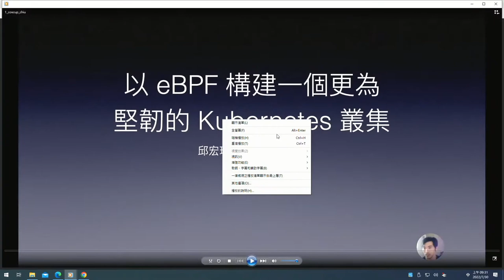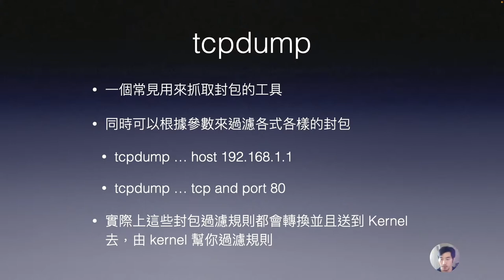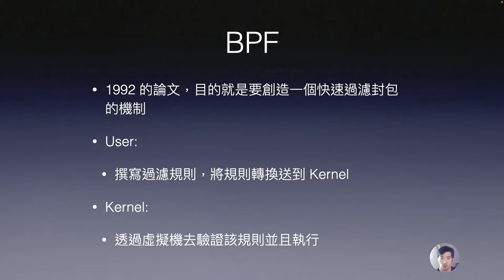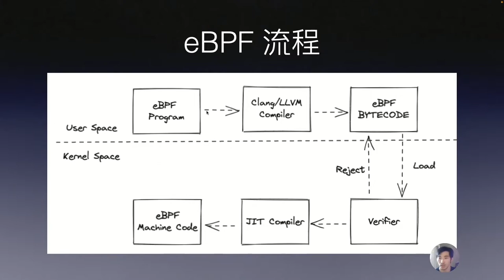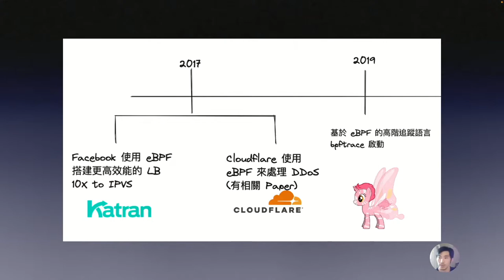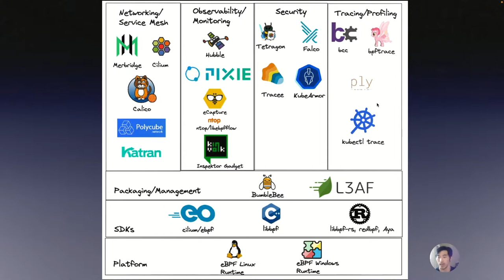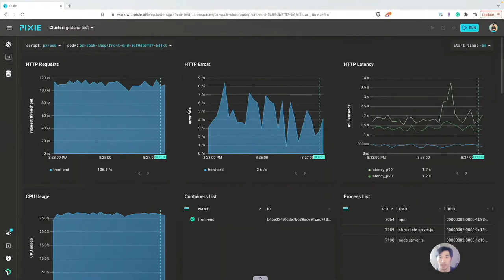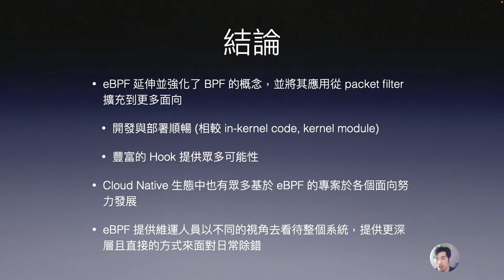以 eBPF 構建一個更為堅韌的 Kubernetes 叢集｜COSCUP 2022 Main Track DAY01 [RB]